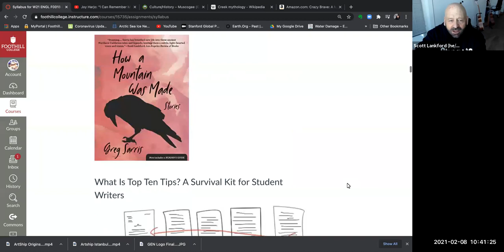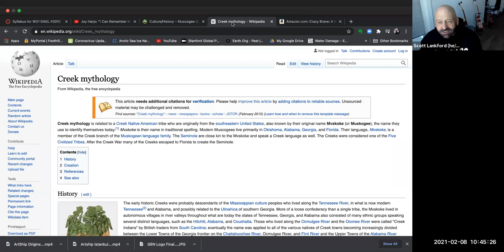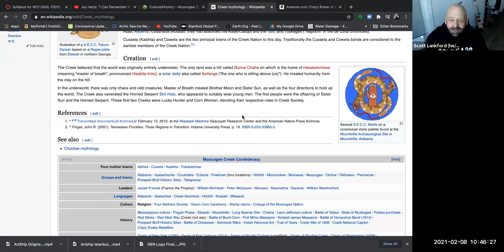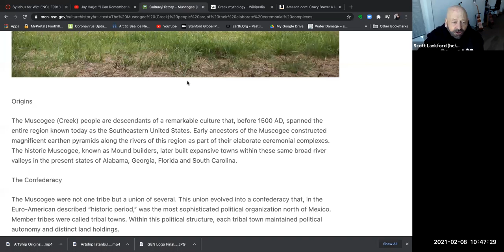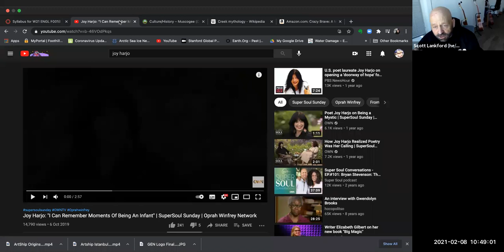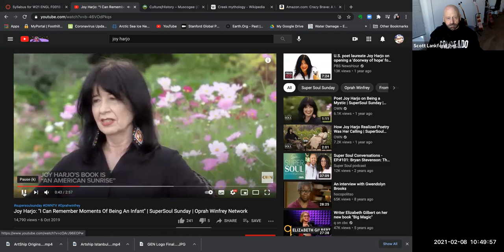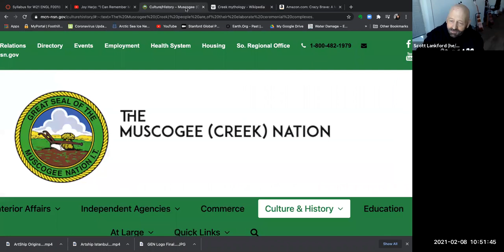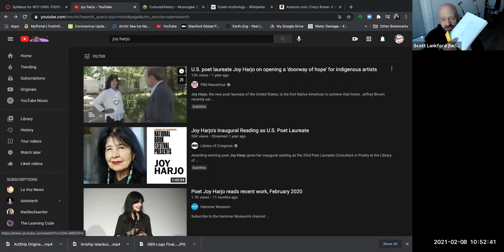E1B Week 6 Reading Tips for Crazy Brave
1) Learn the History of Creek / Muskogee Native Americans
2) Use Highlighters to distinguish real-world from "dreamtime" paragraphs
3) Listen to the Audiobook of Crazy Brave -- Joy Harjo reads her story
4)  Listen  to the Oprah Interview with Joy Harjo